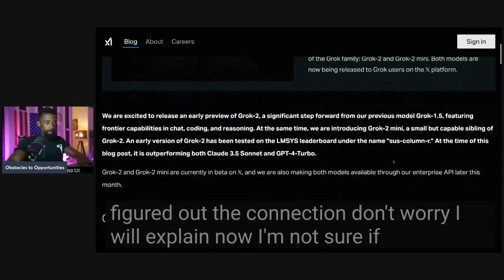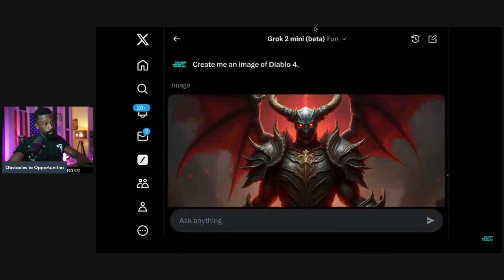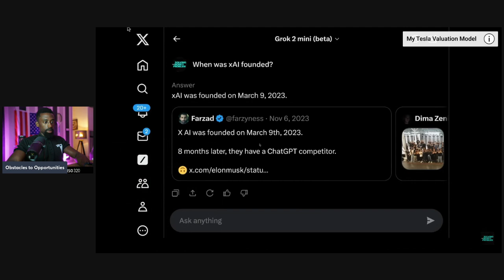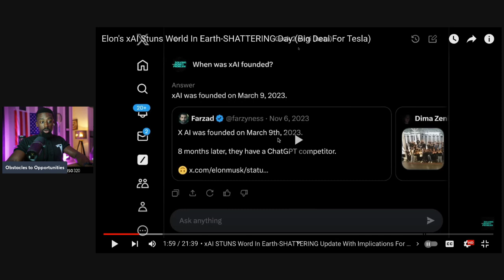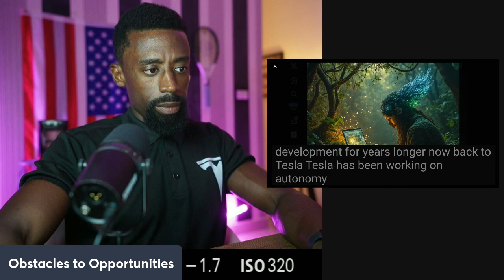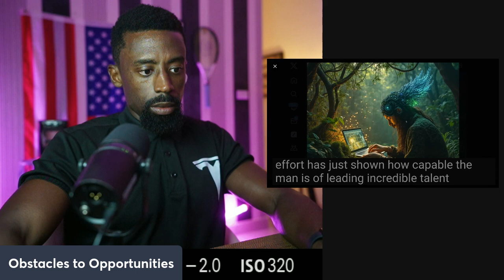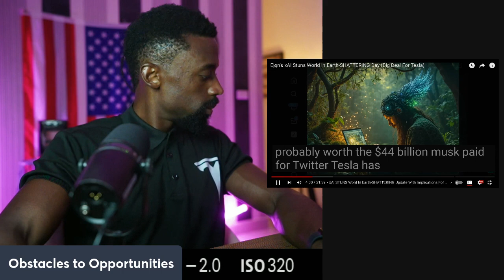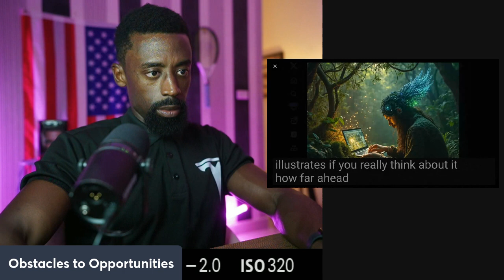Elon will Beat OPEN AI / Chat GPT "Everyone Hates Tesla"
Explainable AI (XAI) might have certain advantages over models like ChatGPT in the AI race, particularly in areas where transparency, accountability, and trust are critical. Here are some reasons why XAI could be more favorable in certain scenarios:

1. Transparency and Trust:
Explainability: XAI systems can provide clear explanations of their decisions, making them more transparent. In industries like healthcare, finance, and legal, this transparency is crucial for compliance and trust.
User Trust: Users are more likely to trust AI systems when they understand how decisions are made. ChatGPT, while powerful, often behaves as a "black box," making it difficult to explain why it generated a specific response.
2. Regulatory Compliance:
Regulations: Governments and regulatory bodies are increasingly focusing on AI ethics and accountability. XAI's ability to provide explanations can help companies meet regulatory requirements more effectively than models like ChatGPT, which lack built-in explainability.
Bias Detection: XAI can help identify and mitigate biases by providing insights into how decisions are made, reducing the risk of biased or discriminatory outcomes.
3. Human-AI Collaboration:
Enhanced Decision-Making: In scenarios where AI assists humans in making decisions, XAI's ability to explain its reasoning can lead to better collaboration. Human operators can understand, trust, and override AI decisions when necessary, improving outcomes.
Education and Training: XAI can help users learn from AI decisions, providing valuable insights that can enhance their own decision-making processes.
4. Ethical Considerations:
Ethical AI: Explainable AI aligns with ethical AI principles by promoting fairness, accountability, and transparency. This makes XAI more attractive for organizations that prioritize ethical considerations in their AI deployments.
Public Perception: As AI becomes more prevalent, public scrutiny increases. XAI's ability to explain decisions can alleviate concerns about AI systems making unfair or unethical choices.
5. Adoption in Sensitive Domains:
Sensitive Use Cases: In fields like medicine, law, and finance, where decisions can have significant consequences, XAI's transparency is essential. ChatGPT's lack of explainability might make it less suitable for such applications.
Critical Systems: XAI is more likely to be adopted in critical systems where understanding AI behavior is vital for safety and effectiveness.

Attention!